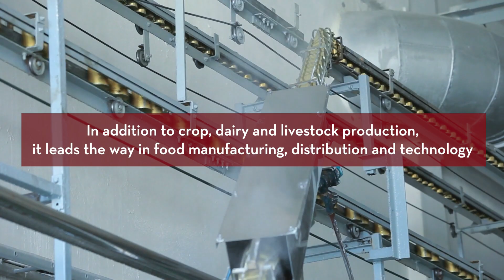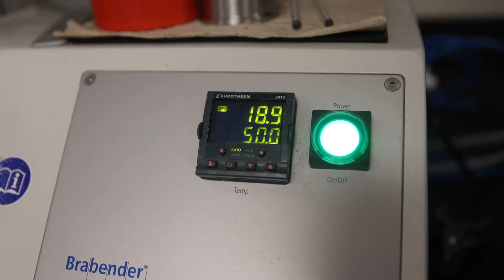Food Science and Nutrition HEAPR Funding Request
The Food Science and Nutrition building at the College of Food, Agricultural and Natural Resource Sciences is committed to building a food-secure, sustainable future in Minnesota and beyond, and to keeping Minnesota in the lead as a global food systems innovator. As leaders in this effort, it’s imperative that we invest in the infrastructure that creates the environment for continued education, scientific discovery, and outreach.

To find out more about the College of Food, Agricultural and Natural Resource Sciences at the University of Minnesota visit: